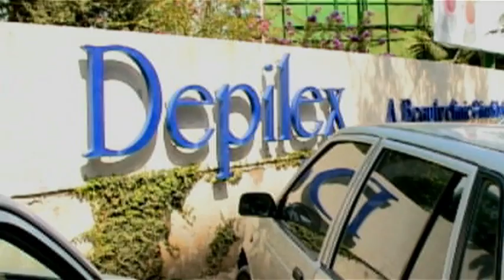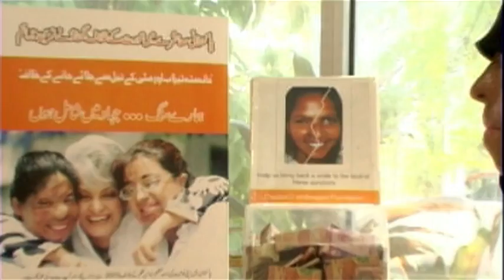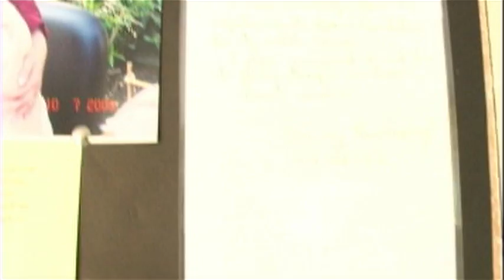Saira: slachtoffer van een zuuraanval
Saira was verloofd met degene die zuur over haar gezicht gooide omdat ze niet wilde trouwen voordat ze haar school had afgemaakt. Met de hulp van de Pakistaanse beautyindustrie is Saira Liaqat nu een succesvolle styliste.

Video gemaakt door VJ Movement.